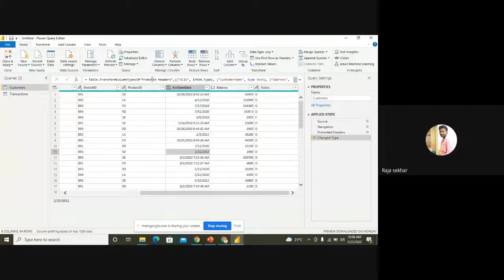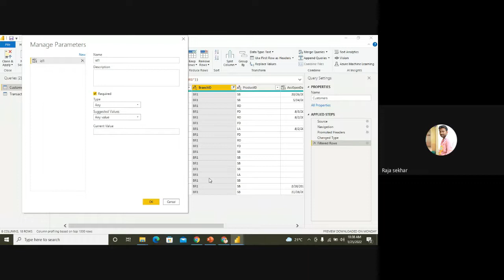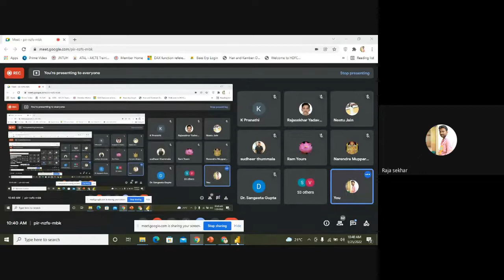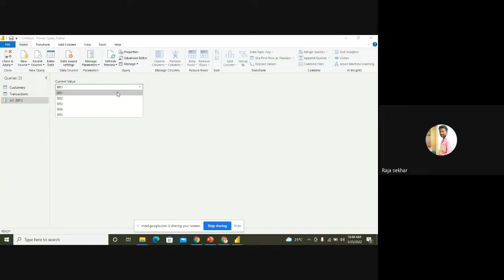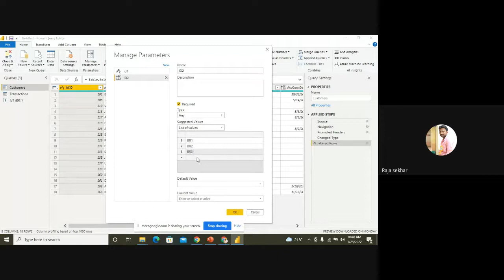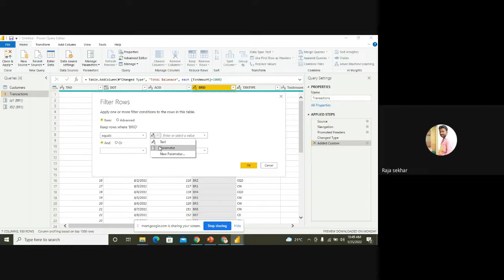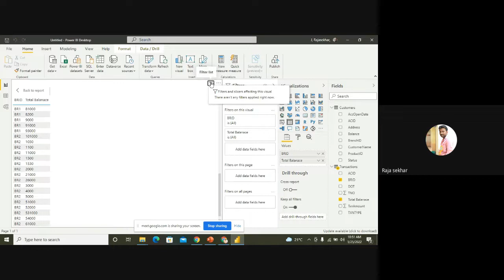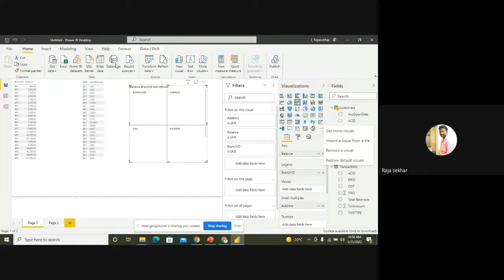how to use manage parameters in power Bi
parameters in power Bi, anylist ,query, any values